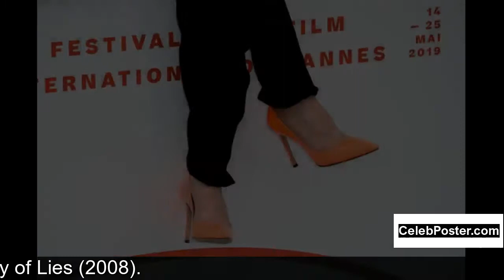Lubna Azabal biography